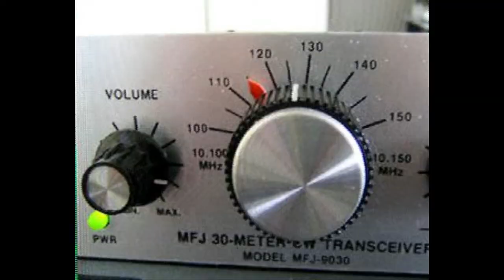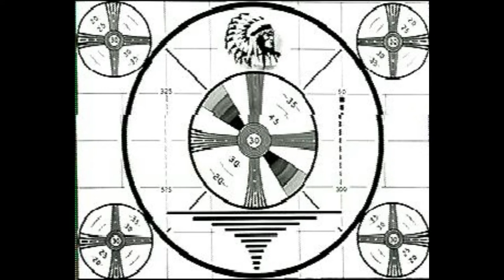Daily Minutes 27 november 2017